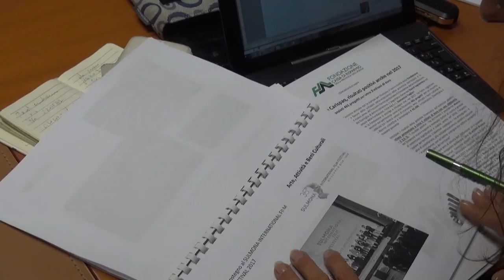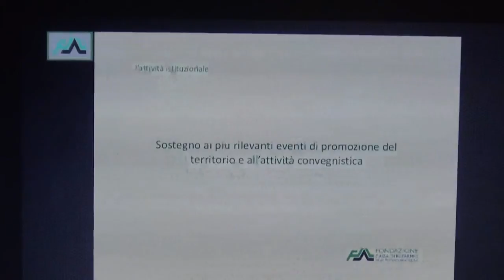Fondazione Carispaq - bilancio attività 2017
La Fondazione Carispaq nel 2017 ha finanziato 465 progetti per oltre 2 milioni di euro. Il bilancio è stato tracciato in una conferenza stampa